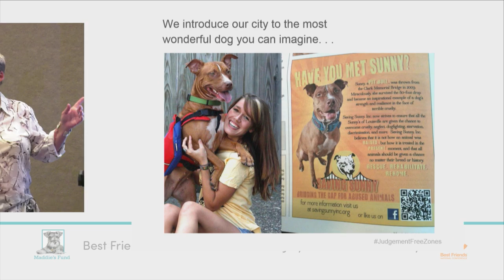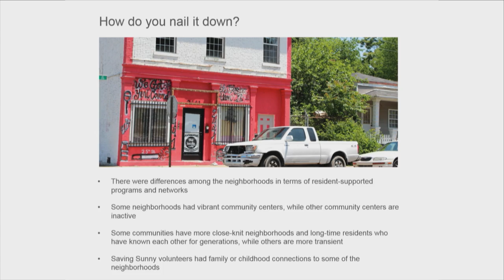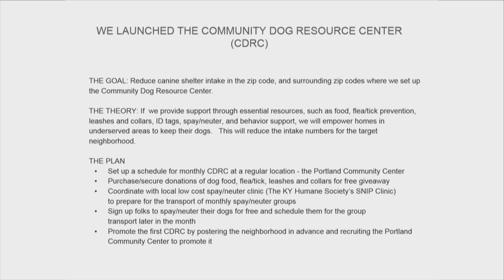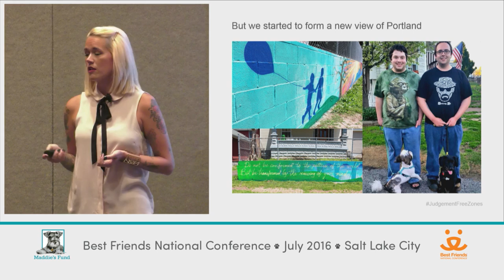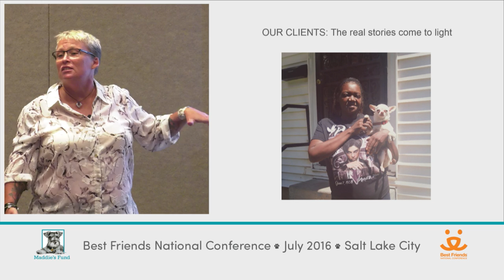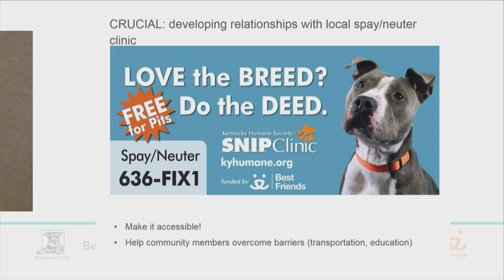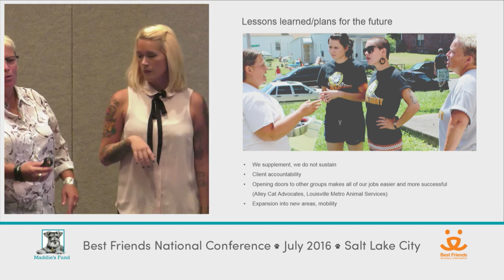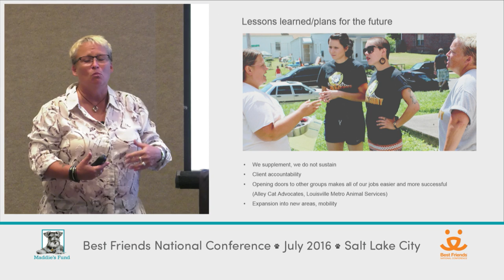Judgment-Free Zones: Building Relationships to Keep Dogs in Homes - conference recording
Saving Sunny, Inc. in Louisville, Kentucky is a unique agency that provides support to under-served communities in the form of resources needed for families to keep their pets in their homes and avoid surrender to local shelters. Its origins stem from a remarkable story of its co-founders who teamed up to create a more compassionate community for all dogs and their owners - and boost lifesaving numbers. See how they did it, and how their model can be duplicated anywhere. This presentation by Maureen Keenan and Kelsey Westbrook, co-founders of Saving Sunny, Inc., was recorded at the 2016 Best Friends National Conference.